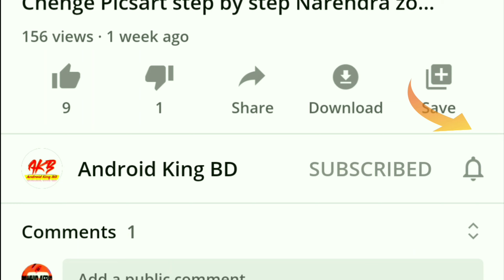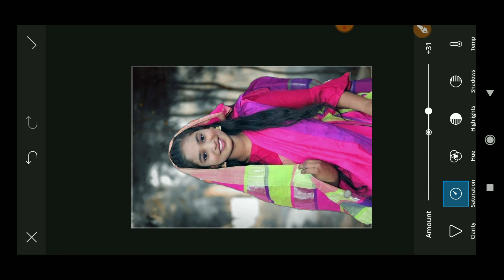How To Background Chenge Picsart Step By Step | How To picsart photo Editing , Tech mona 2m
Android King BD